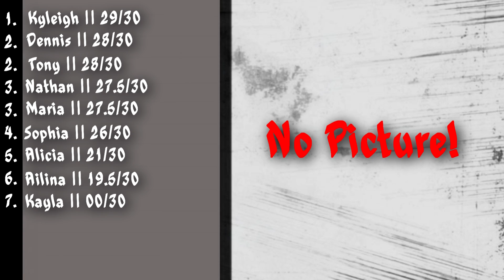Wolf Pack Task 3 results + Task 4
Due Date: Friday
*Every Week*

Time:
9:00 (Eastern)
8:00 | 7:00 (Central)
6:00 (Western)
*Every Monday*

Task 4: Personal

Judges:
CJay || Colton Haynes
Fede || Charlie Carver
Brie || Holland Roden

Contestants:
Sophia || Ashley Valence (sweetdiva49)
Maria || Maria (TheMariaScarlet)
Ailina || CM Punk (RIP Paul Walker)
Tony II Eve Torres (тoonyyѕaalloυм)
Alicia || Taryn Terrell (xPrincessMVs)
Nathan || Maryse (Nathan Bella)
Dennis || Rosa Mendes (DirtyDirtyMVS)
Kyleigh || Danial Bryan (NiceAngel41)

Eliminated Contestants:
Rejina || Brooke Tessmacher (xXJustin♥JoJoXx)
Emilie || Barbie Blank (FoxyDivaHD)
Nacho || Amy Weber (TheWwefan789)
Kayla || Layla (XxlitaisawsomeXx)